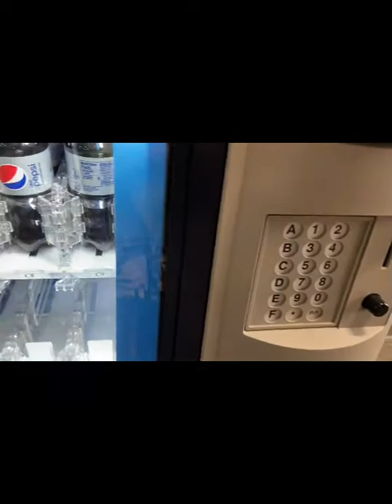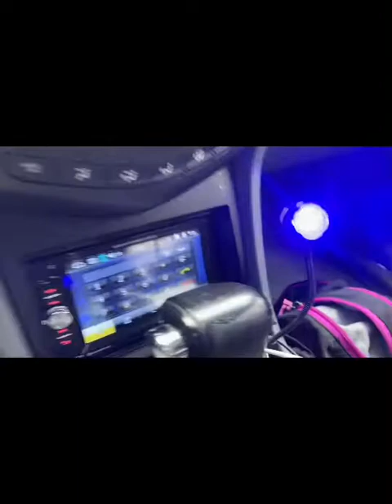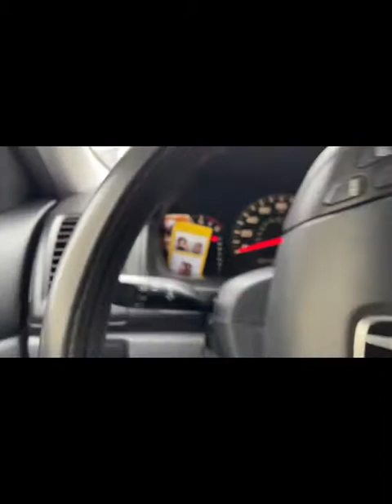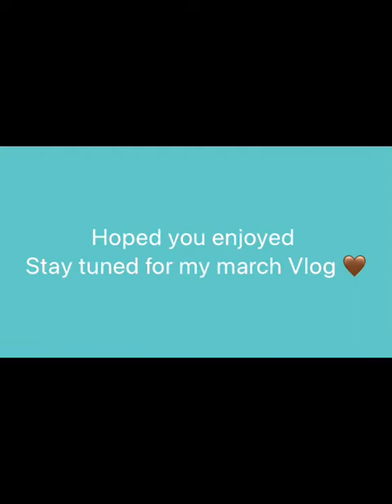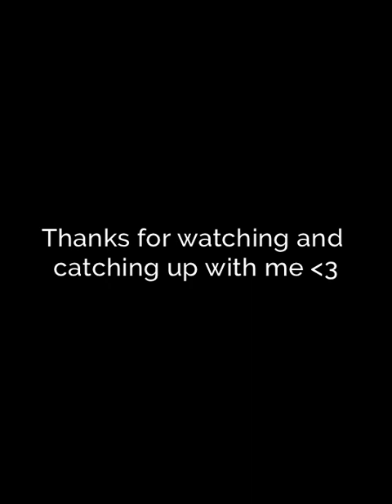My beginning of 2022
It’s been a while I do have more ideas coming soon and new things I began for myself 🪐🤎